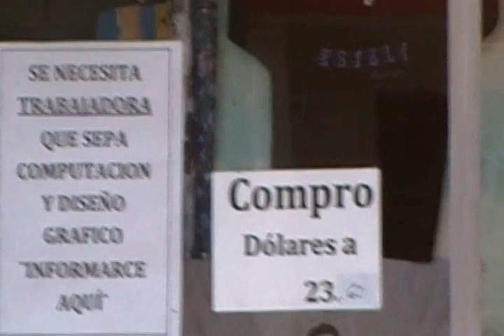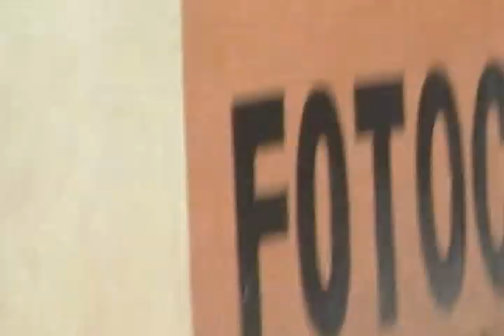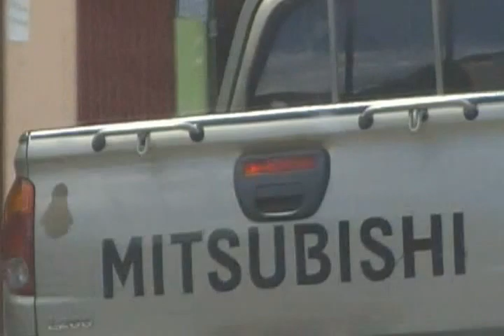ESTELI, NICARAGUA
PASEO POR ESTELI.  having a quick tour